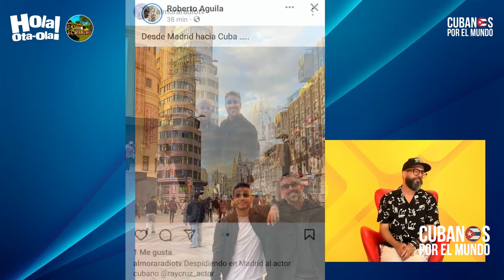Otaola difunde nuevas fotos del locutor José Alfonso Almora junto a uno de sus “amigos”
Otaola, gracias a sus paparazzis, difunde nuevas fotos del locutor José Alfonso Almora junto a uno de sus “amigos”.